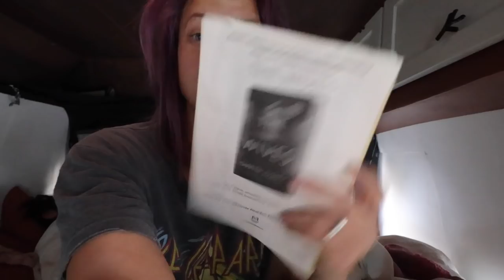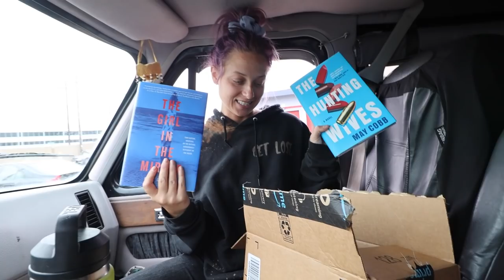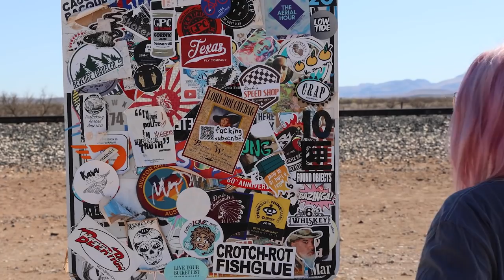WE CAME FOR THE BEER | van life San Diego vlog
It's true we came to San Diego for the beer but you probably already knew that. In this San Diego vlog we go visit what may be our favorite new brewery Pure Project, while waiting for the van life problems to come to end. Our time exploring San Diego by van may be coming to an end after getting this tiny home on wheels back on the road. We loved the city but we are definitely missing living in a van in the middle of nowhere...

STUFF IN THE VAN

best comments... wins a sticker set!

INTRO- Fall by Cospe
OUTRO- Feeling Crazy by Layn

and always remember "phones off, friends on"
-Christina, the wise.